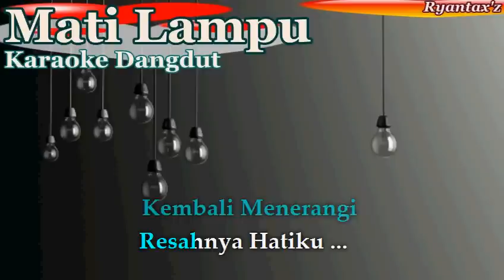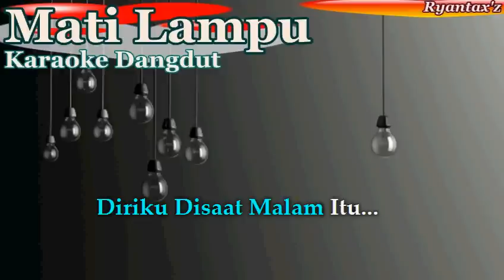Karaoke Dangdut Mati Lampu